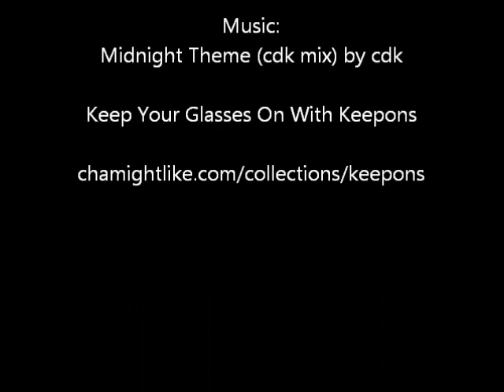Stop your glasses from slipping down your nose with Keepons for eyeglasses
Keepons are advanced eyewear retainers that feature the famous flexi-aperture system to thread over your eyeglass frame temples and softly hook over your ears so your glasses don't slide forward.